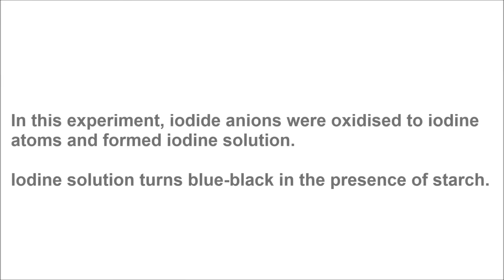Serangoon Junior College - Science Week 2016 - Promotional Video B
The Society for Scientific Training and Research (S*STAR) is collaborating with the Science Department of Serangoon Junior College, Singapore to bring its students Science Week 2016!

From 4 April 2016 (Monday) to 8 April 2016 (Friday), students of Serangoon Junior College can expect a multitude of various activities to enjoy, as well as to learn more about science!

This video features an 'iodine-clock' reaction.